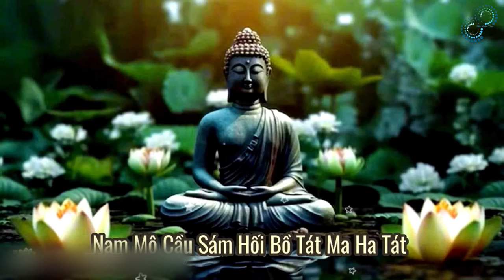Làm sao biết người mất có về trong ngày đám giỗ?